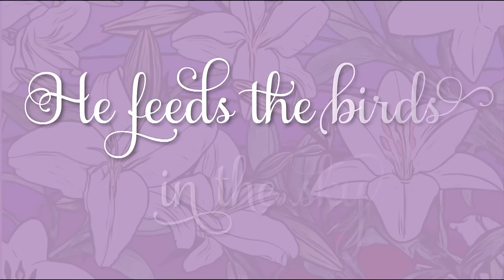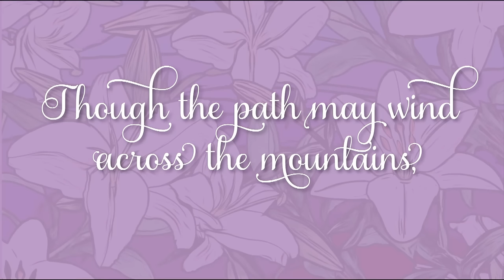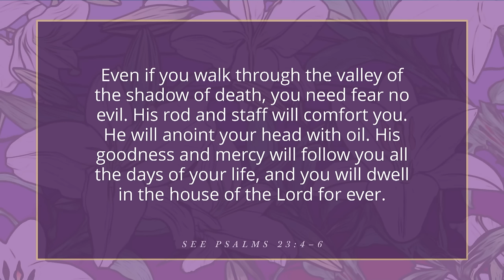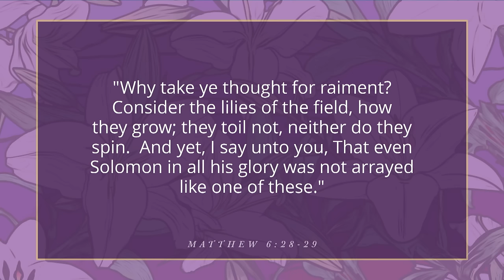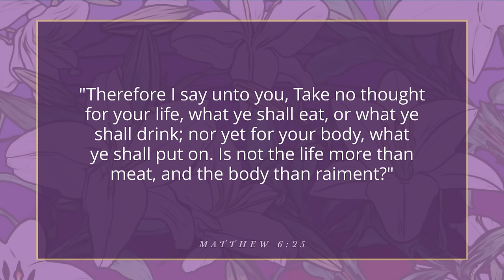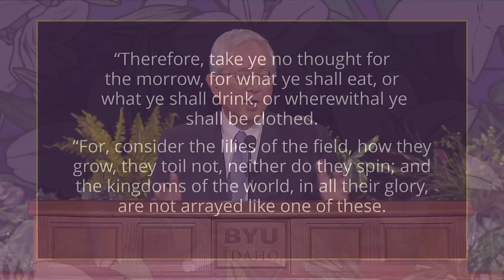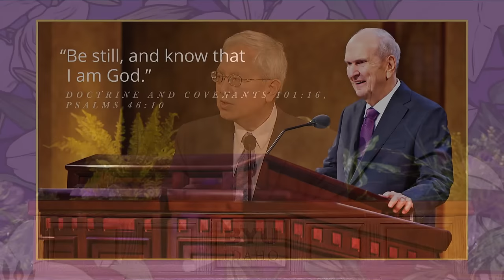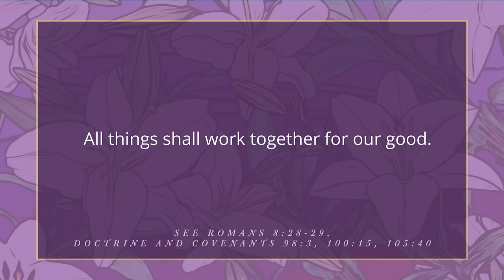Elder Gerrit W. Gong - The Lilies of the Field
A Brigham Young University - Idaho devotional address by Elder Gerrit W. Gong entitled "The Lilies of the Field", given on Sunday, February 11, 2024 at the BYU-Idaho Center.

"Elder Gerrit W. Gong - The Lilies of the Field" Transcript